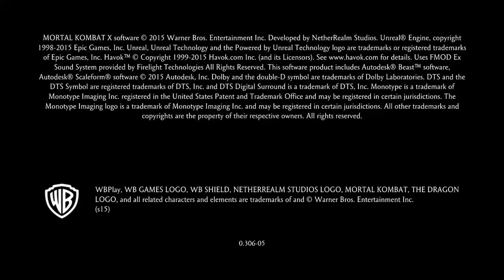Mortal Kombat XL_20200707234903